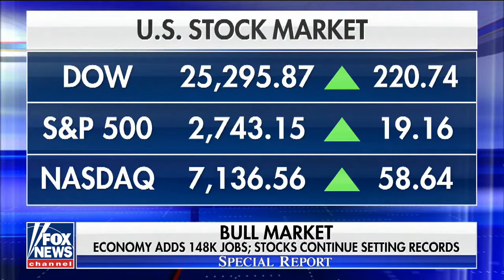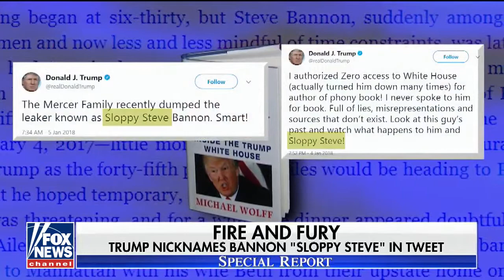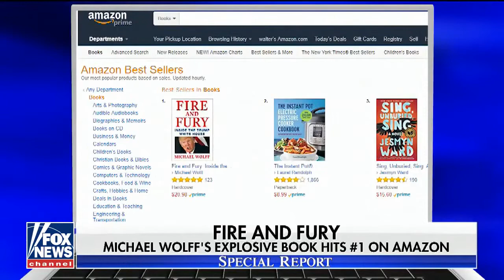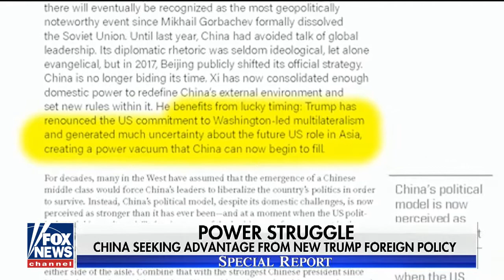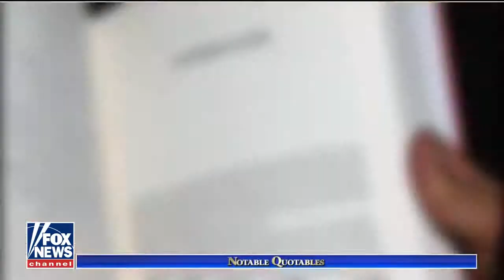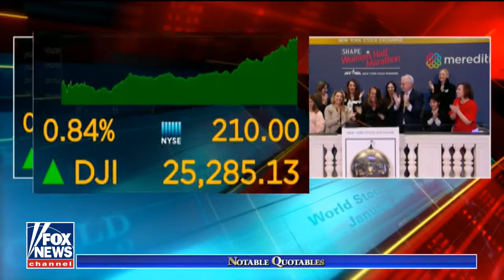Special Report With Bret Baier 1/6/2018 -Special Report fox news january 6,2018 full show